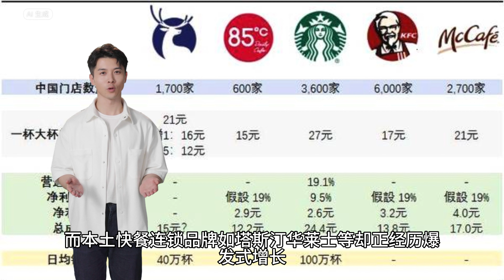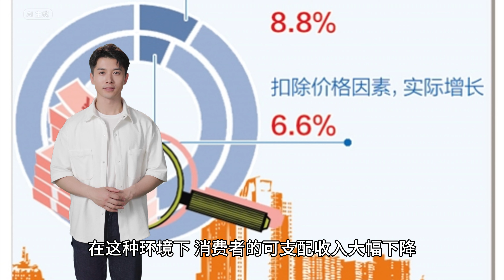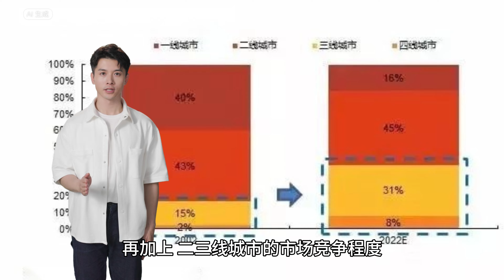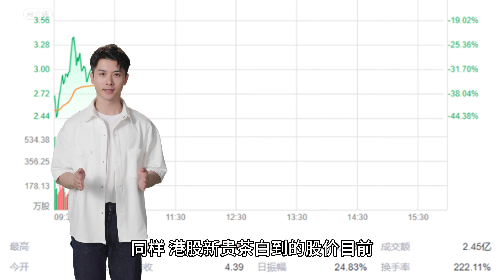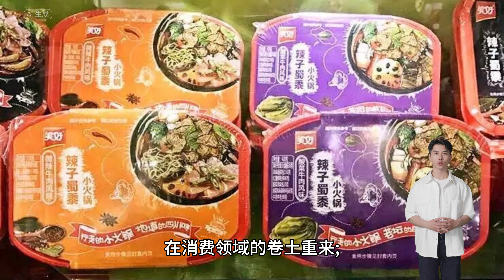【Boss經濟世界】中式速食的逆袭，昙花一现还是王者归来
一股来自国内的餐饮新力量正在冉冉升起,本土速食连锁品牌像是塔斯汀、华莱士、瑞幸咖啡等正以惊人的速度扩张,成为外资巨头肯德基、麦当劳等在华老牌霸主的挑战者。最新数据显示,2024年第一季度,星巴克和肯德基在华门店销售额分别下滑8%和3%,而国产品牌却经历爆发式增长。这一反转现象引发热议,有人欢呼本土品牌终于扬眉吐气,但也有人质疑其可持续性。

本期,Boss经济世界将深入解析此现象的缘由和潜在隐患。究竟是本土创新凸显后发优势,还是外资品牌正在自身陷入困境?这场来自民族品牌的"逆袭"能否持久?未来对于国内餐饮市场的格局将产生怎样影响?快来一探究竟!